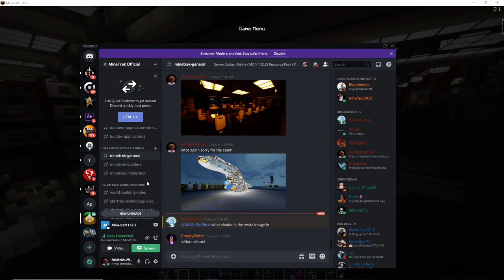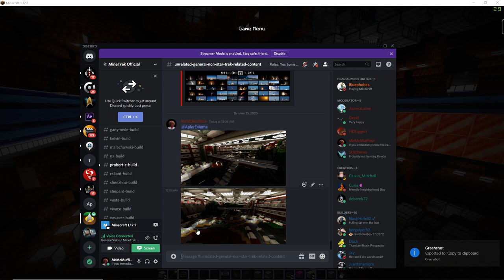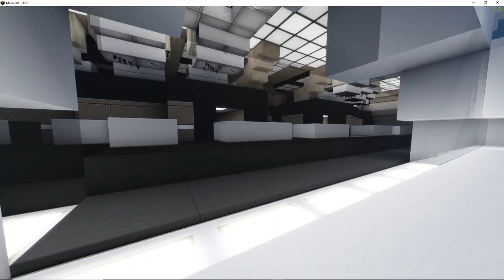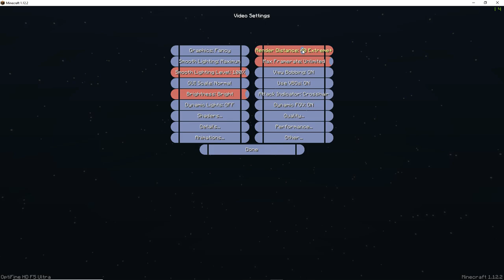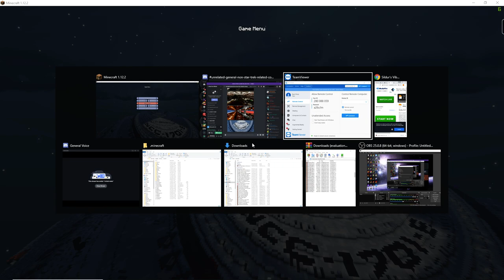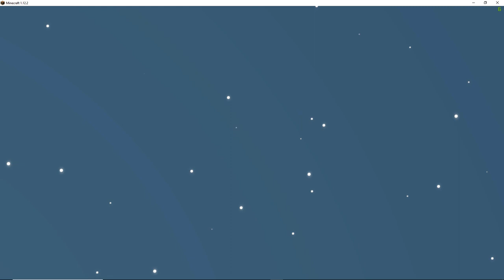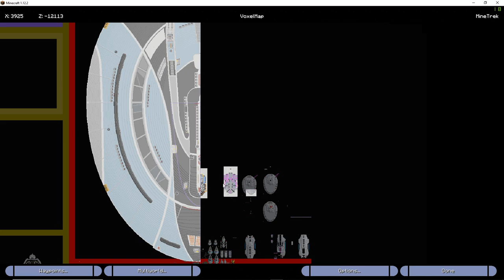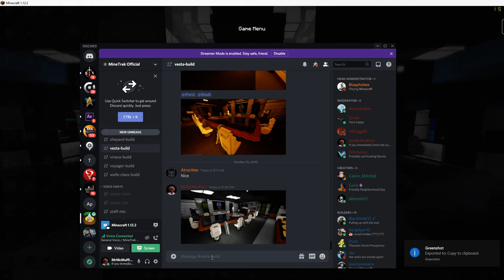[MineTrek] Playing With Shaders (Language Warning)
In this video I play with shaders. If you ever get the chance, Download a couple and log in the server :D. This was a last minute video so I was recording while I was in a voice chat with other members of the staff. We get into a great many shenanigans.

On another note I feel I should help any would-be builders get on the server. I will include a link to the website. There you can find all the info you need to log onto the server. It has all the info you need to join the build team.

If you wanna see the server without logging on, here is our Dynmap: